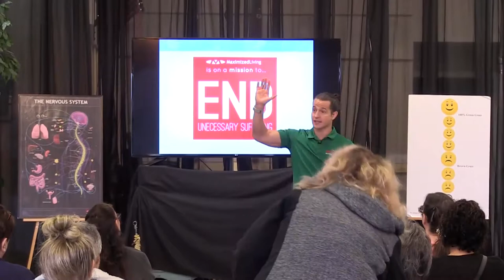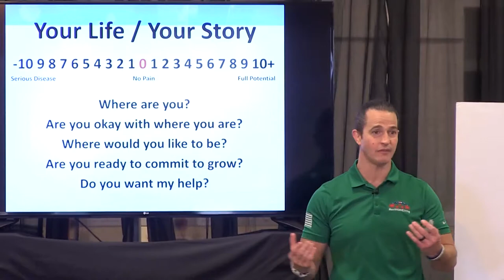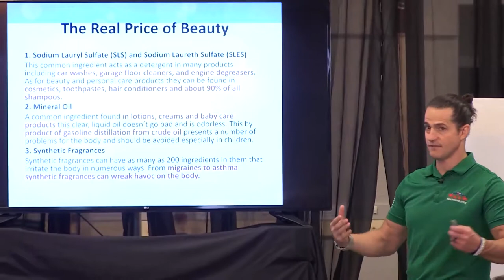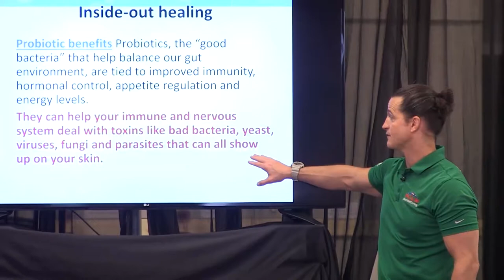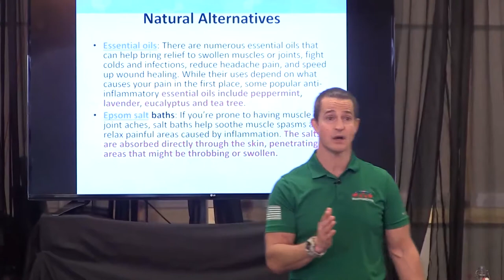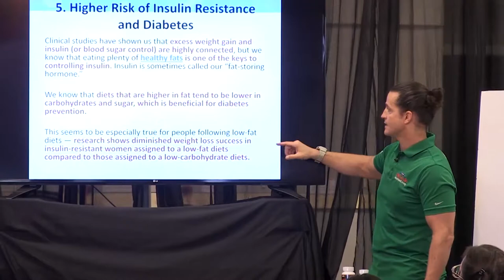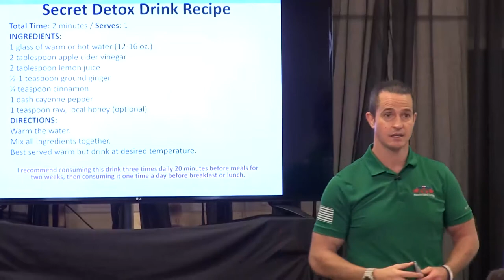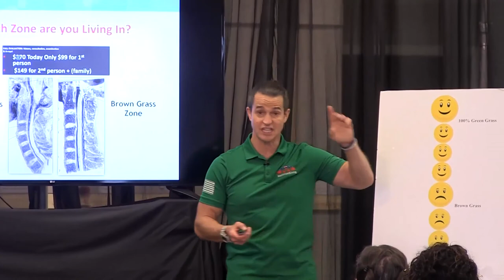Dr Joe Arvay Spring Cleaning Workshop 4 22 2017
Dr Joe discusses how to really spring clean for a healthy summer.  It's one thing to clean out the cabinets and another to clean out your insides.  In this workshop Dr Joe discusses a detox plan and explains the processes to stay detox free, healthy and HAPPY.  Great workshop.  I know you'll agree!